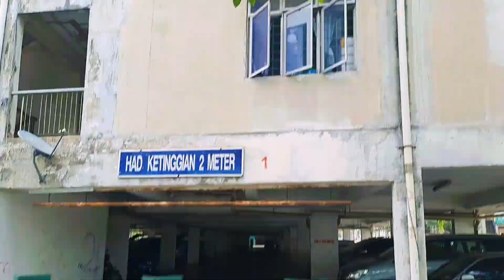Bhut Sy Number Mile Pta Nahi Koi Khali Bhi Hai Ya nahi Very Funny Velog 🇵🇰🇲🇾🤣 Bad Words Please Ignor